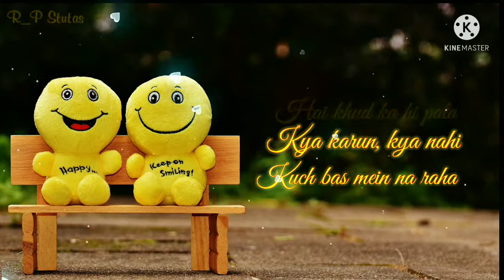Kisi ko pyar ho jaaye ❤️New Whtashap Stutas 2021❤️Love Stutas😍R_P Stutas🌹